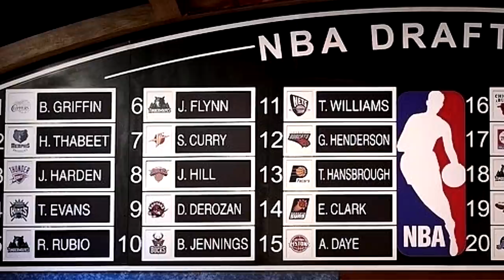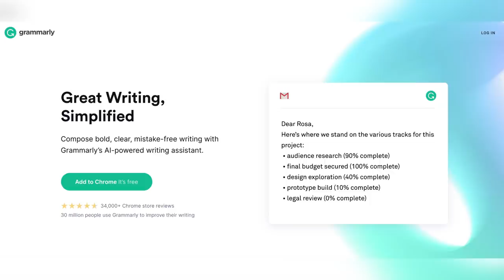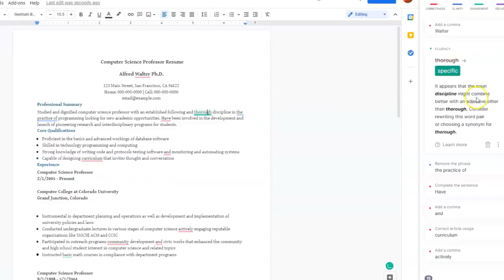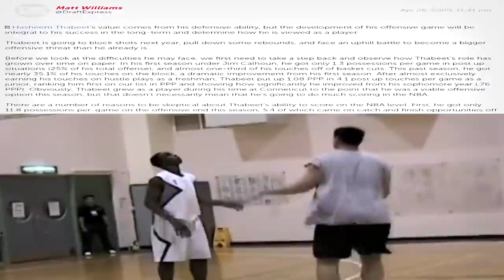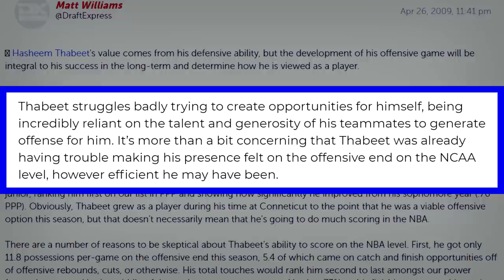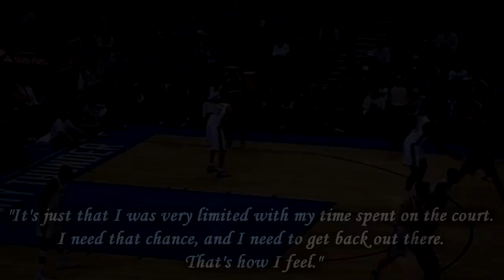Hasheem Thabeet's NBA Career FAILED...But Why?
Hasheem Thabeet was the 2nd overall pick in the 2009 NBA draft. It was one of the best drafts of that decade, as it produced so many star players. However, Thabeet's selection at #2 was always a massive question mark, and even to this day - people are confused on why he went that high, or why he never lived up to his NBA potential. Hope you enjoy the video!

► Sources:
Stats and box-scores from Basketball-Reference.com